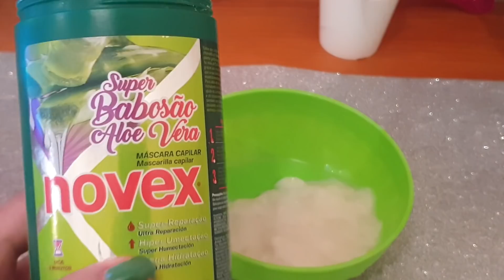INFUSIÓN DE COLÁGENO CASERO PARA RECUPERAR TUS RIZOS! Perfectos y definidos💚👩‍🦱